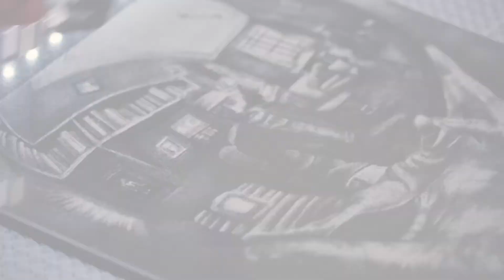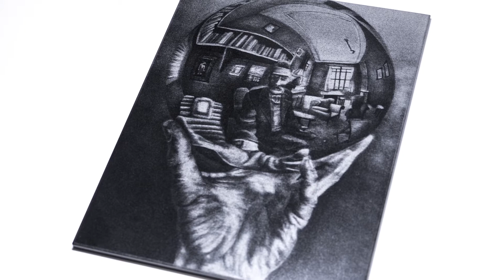Laser Engraving Image on Granite - Boss Laser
Here's a quick look at a BOSS LS-2436 etching image art onto a slab of granite. Granite requires very little power to etch and can hold almost as much detail as a wood engraving.

The granite used in this video is from laserbits.com